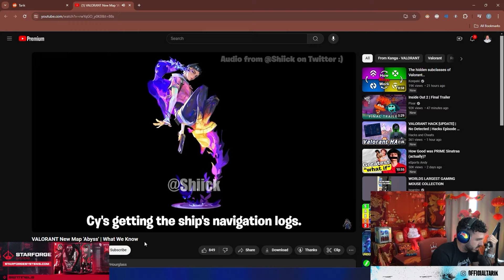Tarik Reacts To Valorant New Map "Abyss" Lore & His Love Story with Boostio